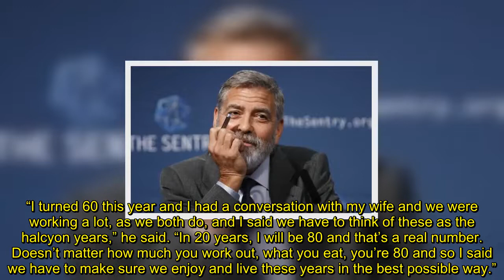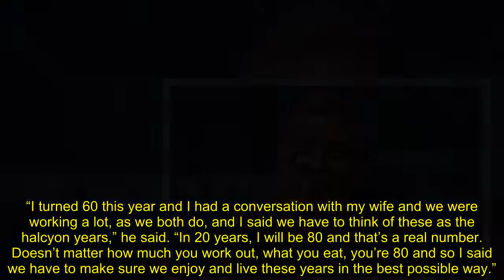George Clooney Rules Out Political Career ‘I Would Actually Like to Have a Nice Life’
George Clooney on Sunday ruled out having a second career in politics, saying he would rather have a “nice life” and is looking to reduce his workload.